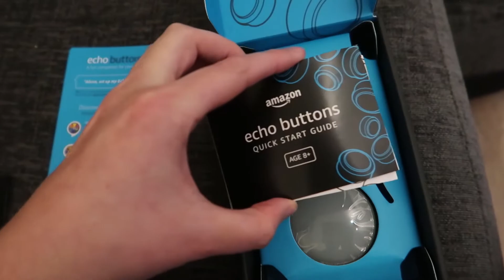Naples, nail polish and buttons | What an eclectic mix of subjects!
We continue to integrate smart stuff into our lives because it is awesome!